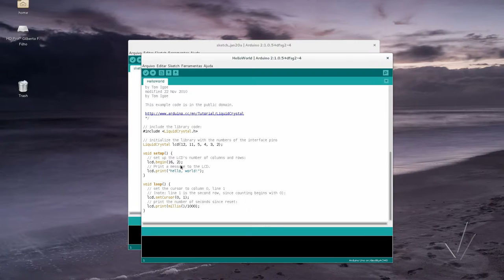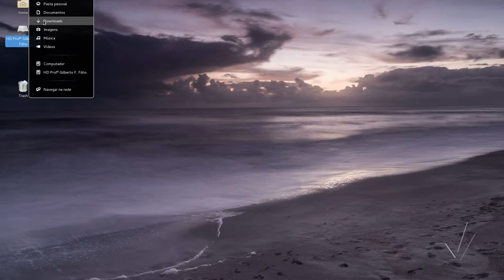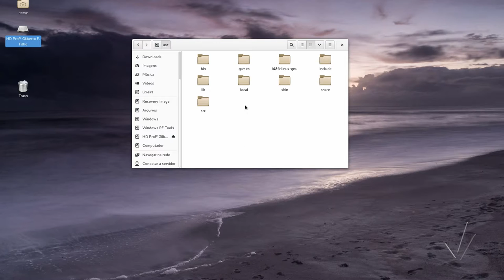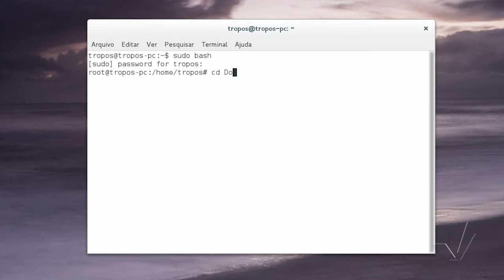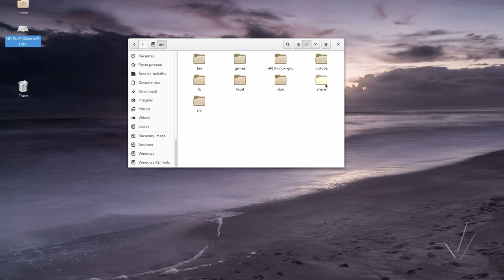Laboratório Didático de Física - Inserindo uma Biblioteca na pasta Arduíno